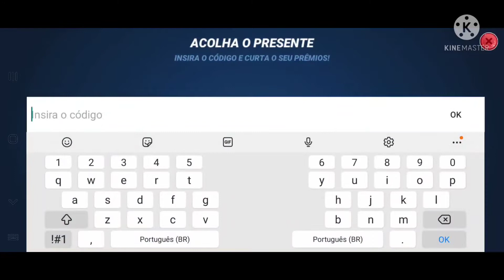Fishing Clash- Novo Código Pérolas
Código: Fractal